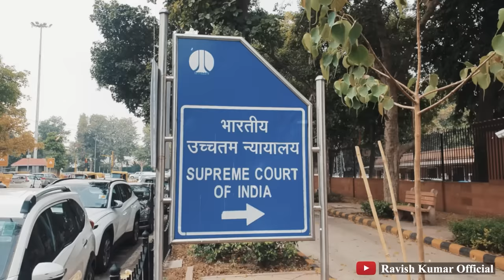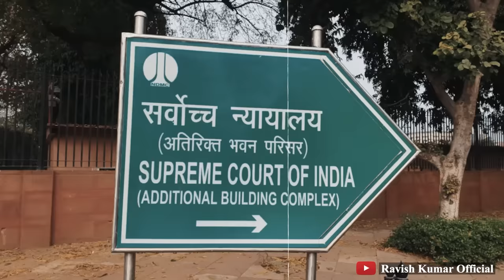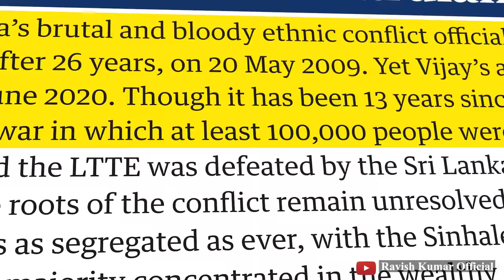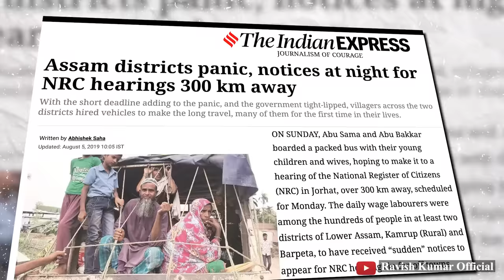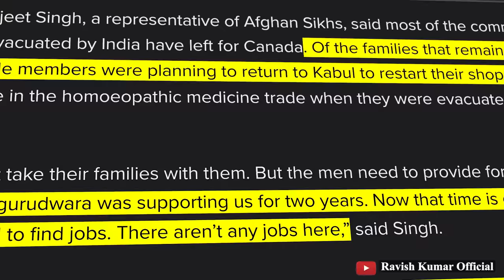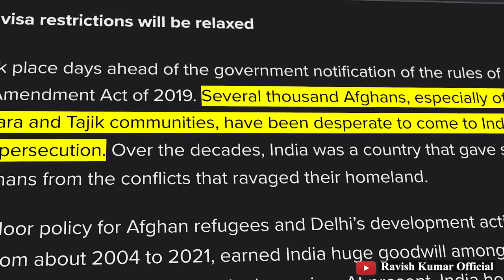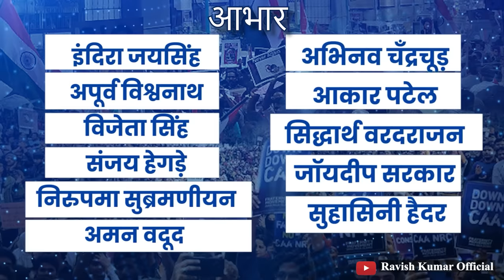नागरिकता क़ानून: संविधान पर धर्म का प्रहार | CAA implemented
नागरिकता क़ानून के नियमों को लागू कर दिया गया है। पिछले दो तीन दिनों में इस कानून के नियमों को लेकर बहुत सारे पहलू सामने आए हैं, लिहाज़ा उन्हें एक साथ रखकर देखने में इसकी राजनीति और इसके असर को हम ठीक से देख पाएंगे। इसलिए हमने तुरंत इस पर वीडियो बनाने से पहले यही सोचा कि जो इस विषय के विद्वान हैं, उनके सुचिंतित विश्लेषण का इंतज़ार कर एक समग्र वीडियो बनाया जा सके। जिसे देखने के बाद इस मसले से जुड़ी महत्वपूर्ण बातों की जानकारी आम दर्शकों को हो जाए। ज़ाहिर है वीडियो लंबा होगा और आपको पूरा देखना पड़ेगा। इस मामले पर रील्स नहीं बन सकता है। आपको यहाँ बहुत कुछ जानने को मिलेगा।